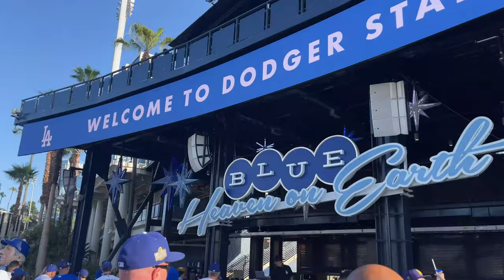Clayton Kershaw breaks Dodgers strikeout record | @Dodgers Vlog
Hope you guys enjoy our videos! Thank you for always showing us so much love!

Indio CA
92202